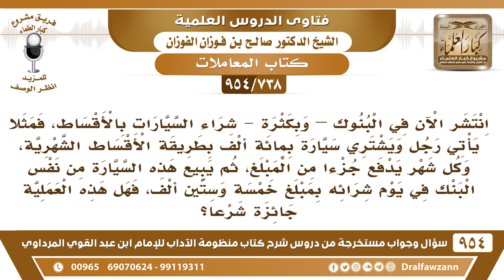[738 -954] انتشر الآن في البنوك شراء السيارات بالأقساط، ثم يبيعها من نفس البنك في يوم شرائه ..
-[738 /954] السؤال: انتشر الآن في البنوك –وبكثرة- شراء السيارات بالأقساط، فمثلا يأتي رجل ويشتري سيارة بمائة ألف بطريقة الأقساط الشهرية، وكل شهر يدفع جزءا من المبلغ، ثم يبيع هذه السيارة من نفس البنك في يوم شرائه بمبلغ خمسة وستين ألف، فهل هذه العملية جائزة شرعا؟
الجواب: مسألة الاستدانة التي بمعنى تشري سلعة بثمنٍ مؤجل وتبيعها بثمنٍ حال تستفيد من ثمنها، هذه تُسمى مسألة التورق، والعوام يُسمونها الغائبة والدِّيْنَة، والوِعدة، هذه تجوز بشرطين عند جمهور أهل العلم، الشرط الأول أن تكون السلعة مملوكة للبائع قبل العقد، فإذا كانت البنوك أو غيرها تملك السلعة موجودة في حيازتها، واشتريت منها واستلمت السلعة، هذا أيضًا شرط أن تستلم السلعة وتقبضها، لأن النبي ﷺ نهى أن تُباع السلع حيث تُباع حتى يحوزها التُّجار إلى رحالهم. الشرط الأول أن تكون السلعة موجودة عند البائع، وفي مُلكه قبل العقد، سواءً كان البنك أو غير البنك، الشرط الثاني أن تقبضها بعد البيع، وتنقلها من مكان البائع وتبيعها في مكان آخر، الشرط الثالث ألا يشتريها من باعها عليك بثمنٍ مؤجل، فإن اشتراها فهذه مسألة العينة رجعَتْ إليه، وأخذ الزيادة، هذه مسألة العينة التي سبق أن بيناها في أول الدرس، فإذا توافرت هذه الشروط الثلاثة فلا مانع، أما إذا اختلَّ شرطٌ منها فلا يجوز.
للاشتراك في قناة الشيخ صالح الفوزان
سؤال وجواب من شرح منظومة الآداب ( 945 ) مقطع